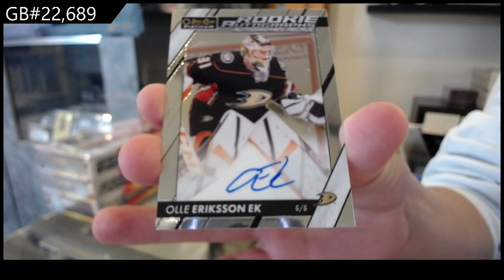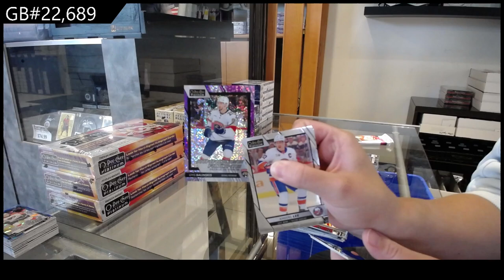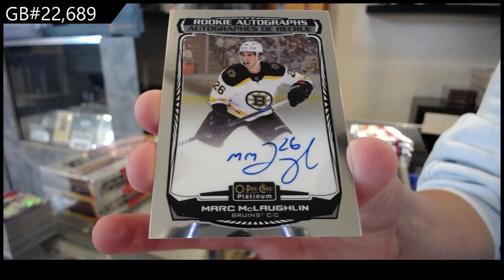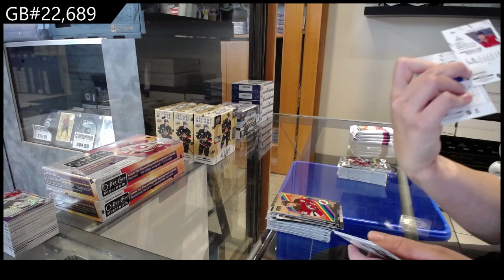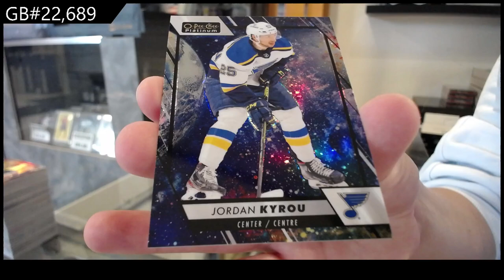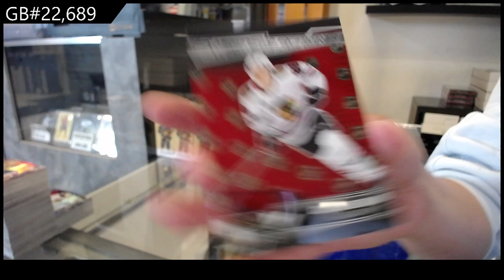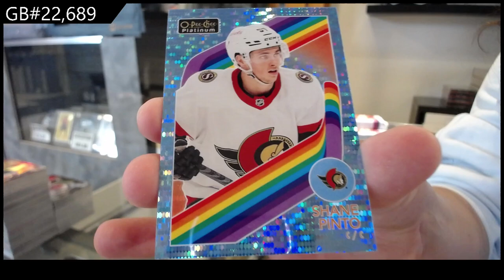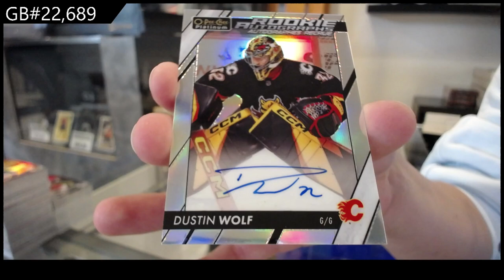2023-24 Upper Deck OPC Platinum Hockey 4 Box Break - CNC GB #22,689